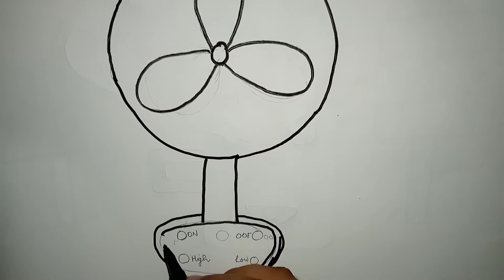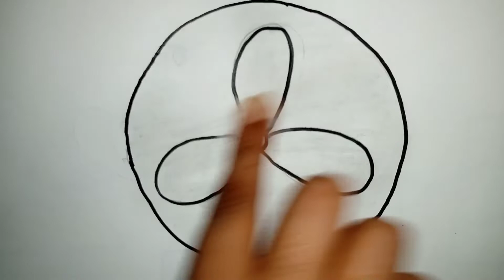Drawing of Stand Fan For Kids